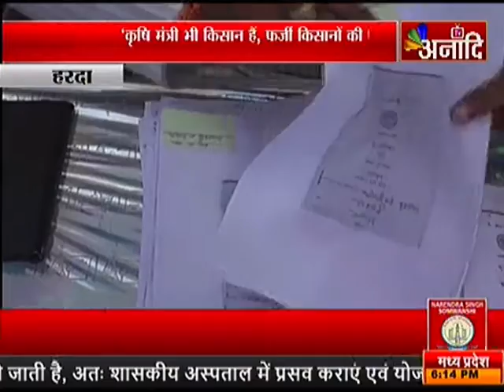हरदा: किसान SUICIDE मामले ने पकड़ा तूल|ANAADI TV